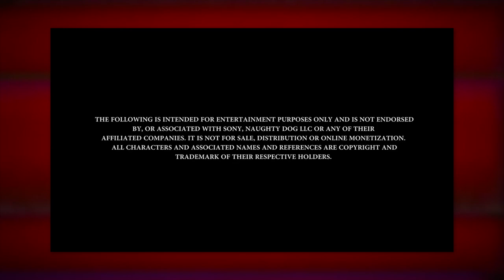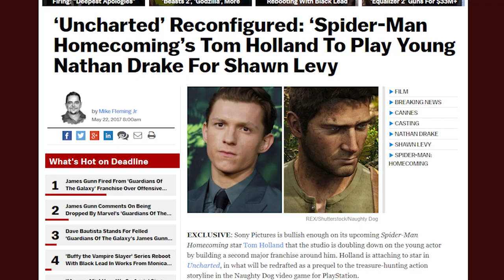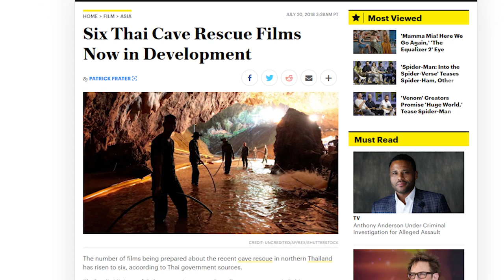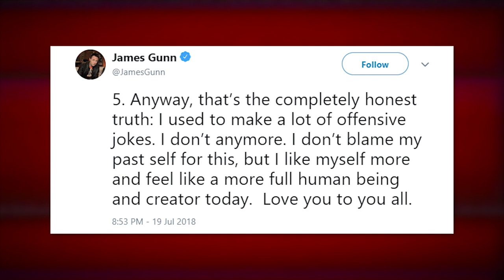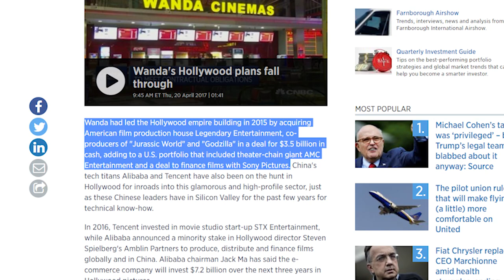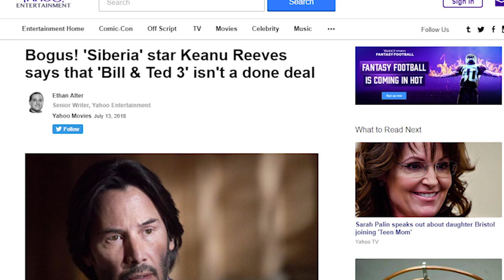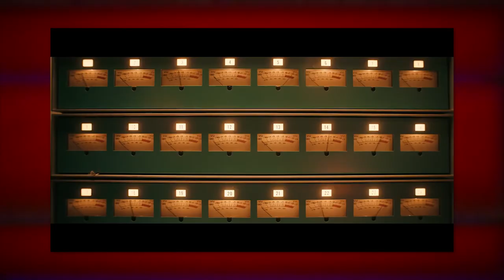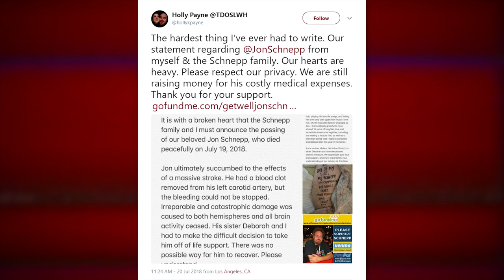Uncharted Movie With Nathan Fillion HAPPENING? - News Dump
Rest in peace, Jon Schnepp.
To support Jon’s medical and funeral expenses, please consider donating:
Sony has spent the last decade trying and failing to do an Uncharted movie, but now a completely unauthorized Uncharted short starring Nathan Fillion has set the internet on fire.